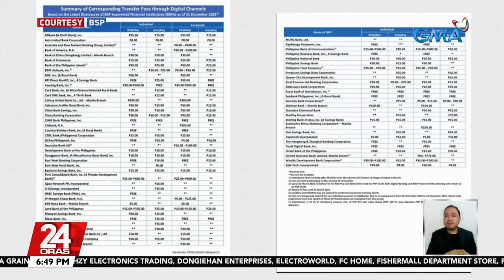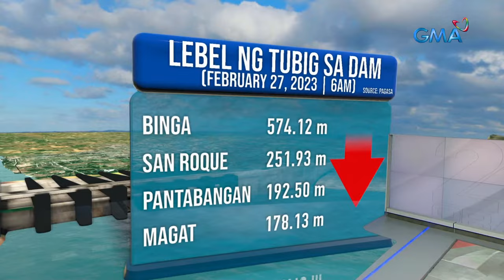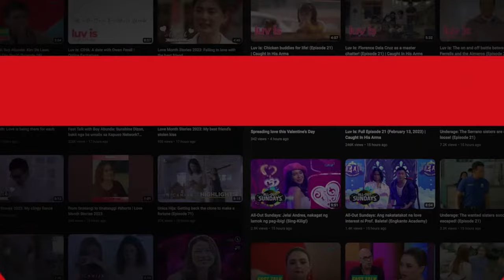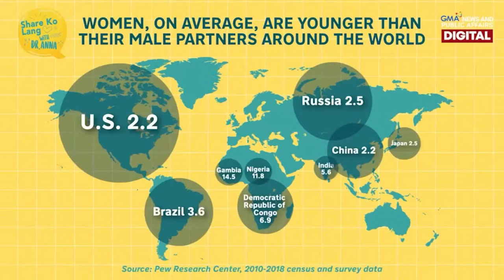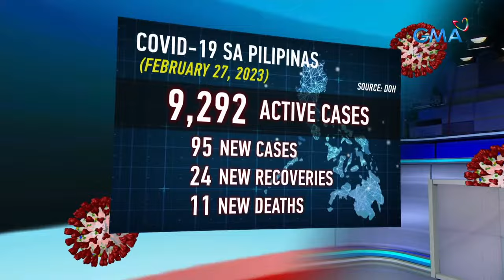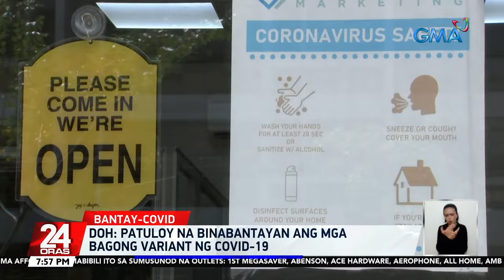24 Oras Livestream: February 27, 2023 - Replay